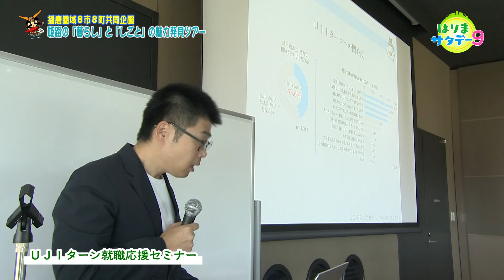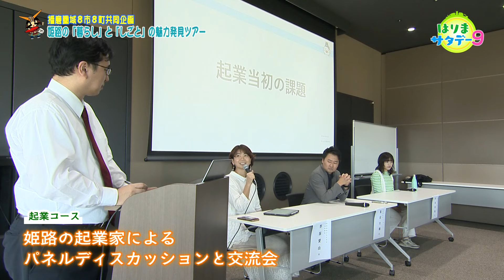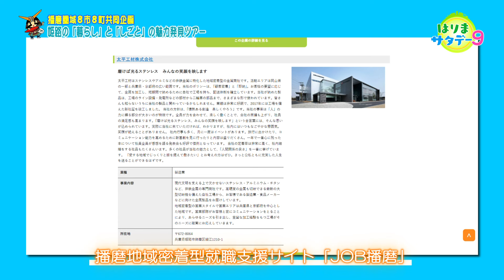【姫路市】姫路の『暮らし』 と 『しごと』 の魅力発見ツアー／はりまサタデー９・FOCUSはりま（2024年11月30日OA）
姫路市では、UJIターン就職・移住促進を目的に、県外在住者を対象に、姫路の観光地巡りやものづくり体験、就職説明会などをセットにしたツアーを実施しています。１０月１３日に行われたこのツアーの内容をご紹介します。
リポーター：大塩朱美

■理系大学生等の企業見学＆研究会
※申し込みは、今年１２月上旬より参加申し込み受付開始予定
姫路経営者協会HP
■播磨地域密着型就職支援サイト「JOB播磨」

★☆★☆はりまサタデー9★☆★☆
毎週土曜日9時～放送中！

自然、歴史、文化・・・豊かな自然に恵まれた豊穣の地、播磨圏域。
「播磨圏域連携中枢都市圏構想」は、圏域の社会・経済の維持と活性化のために、８市８町（姫路市・相生市・赤穂市・宍粟vbbc bc c市・たつの市・加古川市・高砂市・加西市の8市、市川町・神河町・上郡町・佐用町・太子町・福崎町・稲美町・播磨町の8町）が連携し、協力し合う枠組みです。
「人口減少社会であっても光り輝く播磨圏域」を目指し、経済活性化、魅力の向上、住民が安心して暮らすことができる圏域づくりに取り組んでいます。

©SUN-TV,co.ltd